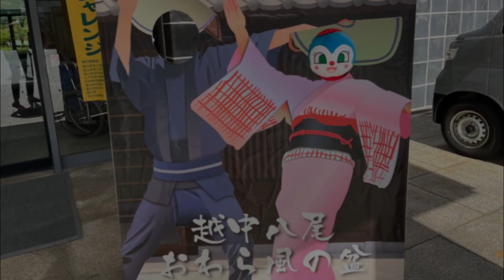【おでかけ編】富山懐かし通り❤️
アンパンマン さんて言われちゃったよ❤️

◆【我が家のコキンちゃんからの挨拶】

♡好きな飲み物.生グレ♡好物.唐揚げ♡

♡コキの親友紹介♡
♡新人教育兼ワイン担当メロ♡
♡メロちゃん♡赤ちゃん♡ミニコキ♡
♡キコ♡ココ♡キキ♡ミキ♡ユキ♡
♡カキ♡グンコ♡コユキ♡アキ♡ツキ♡アコ♡
♡コアラ♡ココア♡コハル♡リコ♡リリ♡
♡クリ♡ドキ♡バイコ♡
♡ビックアンコ♡普通アンコ♡
♡ドテコ♡超ビックアンコ♡うんちマン♡
♡ワインのおじさん♡ツアーのおばさん♡
♡超ビックバイコ♡レジャコ♡
♡ナガコ♡ツルコ♡カナコ♡トチコ♡ホビコ♡
♡ミニキコ♡